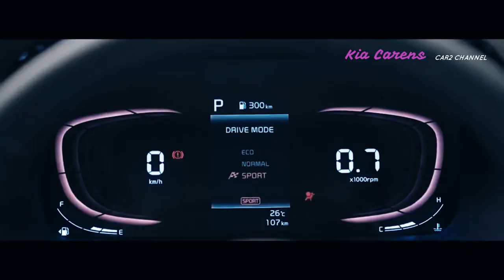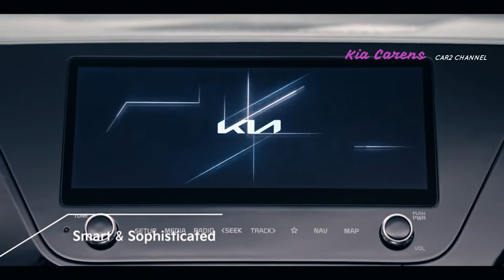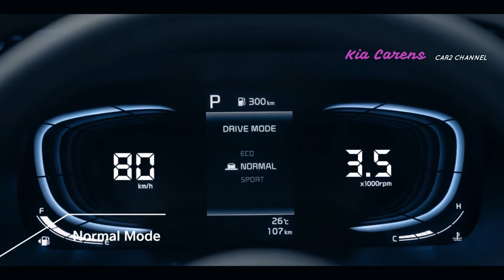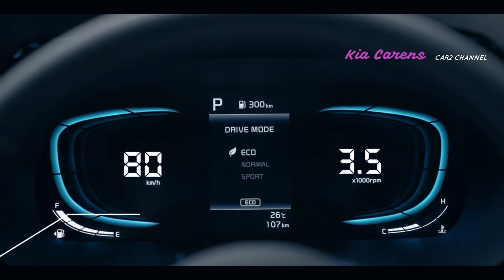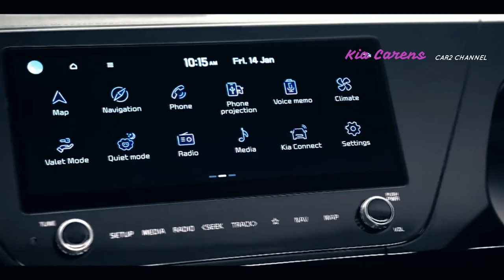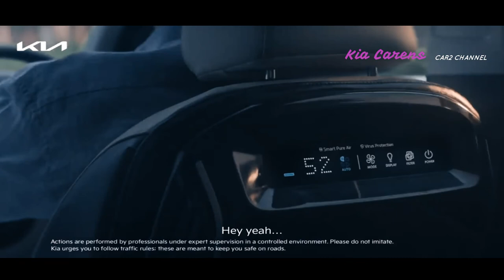KIA Carens 2023 SUV yang nyaman Mobil Baru di Indonesia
Produsen mobil KIA  resmi meluncurkan MPV baru di GIIAS 2022  dan siap menyerang pasar Toyota Veloz dan Mitsubishi Xpander.
 Dominasi Toyota Veloz dan Mitsubishi Xpander kini dihantui oleh mobil baru  Kia yang  juga memiliki 3 baris  yang sama.
 Bahkan New Kia Carens memiliki dua pilihan mesin,  pertama Carens 1400cc turbo  dan varian kedua menggunakan mesin  naturally aspirated 1500cc.

music source.